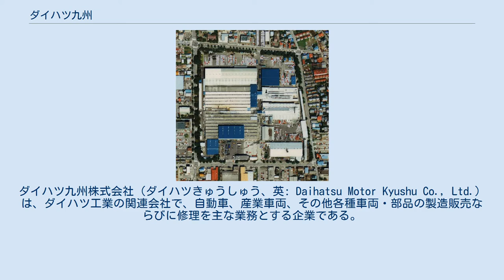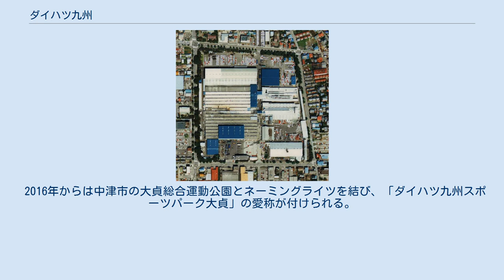ダイハツ九州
ダイハツ九州株式会社（ダイハツきゅうしゅう、英: Daihatsu Motor Kyushu Co., Ltd.）は、ダイハツ工業の関連会社で、自動車、産業車両、その他各種車両・部品の製造販売ならびに修理を主な業務とする企業である。
 ダイハツ車体本社工場（群馬県前橋市、現・けやきウォーク前橋） 国土交通省 国土地理院 地図・空中写真閲覧サービスの空中写真を基に作成（1986年度撮影） 1960年にダイハツ工業の100 %出資子会社として、当時企業誘致を進めていた群馬県前橋市に株式会社ダイハツ前橋製作所として設立した。
前橋市が用意したこの土地は、元中島飛行機前橋第一工場の跡地である。
以後、商用車を主とするダイハツ軽自動車を生産。
1977年にはダイハツ車体株式会社（英: Daihatsu Auto Body Co., Ltd.）に社名変更した。
 2004年に本社機能と本社工場を、用地にゆとりがあり、海上輸送に好適な条件を備えた大分県中津市に移転、これに伴い2006年に現社名となっている。
 移転が決定した2003年頃から中津市は歓迎ムード一色であったが、1000km強の長距離移転に伴い、従業員は転居（もしくは単身赴任）を拒否する場合には退職を余儀なくされ、特に前橋市周辺に自宅を持つ者や地元出身者は厳しい選択を迫られた。
また関連企業も含めた産業空洞化を懸念する群馬県や前橋市からは移転中止が求められたが、結局撤退は阻止できず、多数の転居者や単身赴任者を生じさせた。
 完成車のモータープールでもあった前橋市東部の前橋城南事業所は、本社移転後も大幅に規模を縮小した上でゴルフの乗用カートを継続生産していたが、2006年12月に完全閉鎖した。
 なお、前橋の旧本社工場跡地は、工場進出後の高度成長期に市街化が進んで形成された住宅街に囲まれた状態になっており、跡地には2007年3月10日に大規模商業施設のけやきウォーク前橋がオープンしている。
 2008年には本社所在地にある中津市総合体育館とネーミングライツを結び、愛称を「ダイハツ九州アリーナ」としている。
 2011年より大分トリニータの胸スポンサーを務める。
 2016年からは中津市の大貞総合運動公園とネーミングライツを結び、「ダイハツ九州スポーツパーク大貞」の愛称が付けられる。